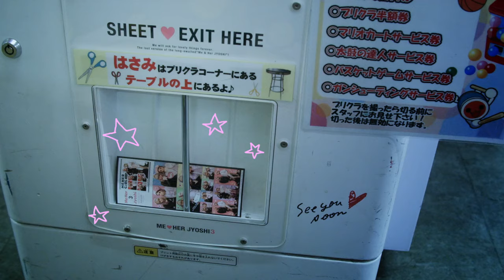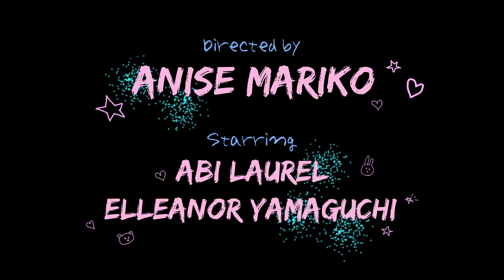Divine Hammer - Universe Nekoko とラブリーサマーちゃん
This new music video for Universe Nekoko and Lovely Summer-chan’s Divine Hammer.

Director of Photography: Autumn Lew

Starring: Abi Laurel as Kaori and Elleanor Yamaguchi as Misha